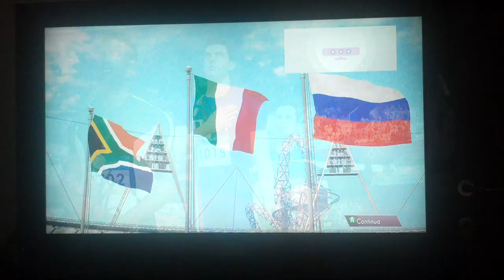Oro nel giavellotto dell'Italia a Londra 2012 - Gameplay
Gameplay del videogioco, su Xbox 360, London 2012.
Si può vedere che quando la propria nazione vince l'oro, parte l'inno nazionale, nel mio caso, quello Italiano